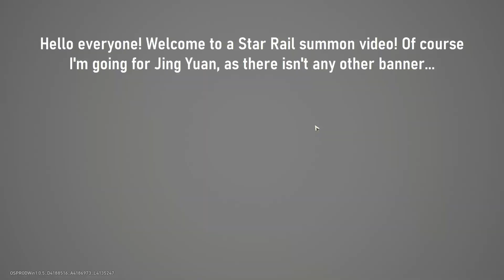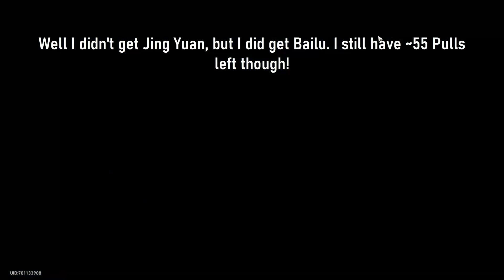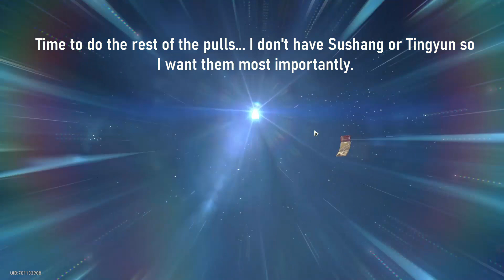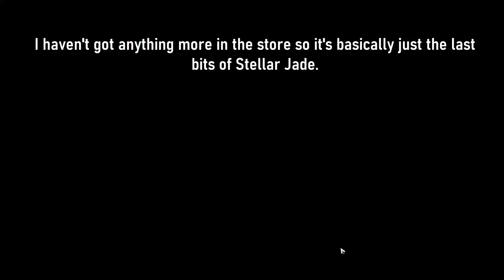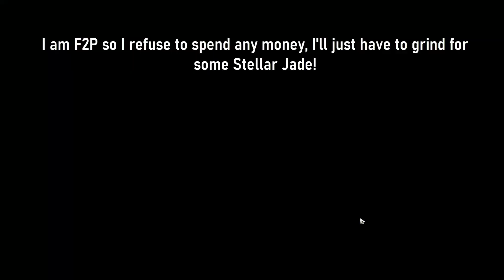F2P Jing Yuan Summons! Will I Get Him? || Honkai: Star Rail || JoshBee09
I guess I did get a lightning character... but it isn't quite the right one...

JoshBee09